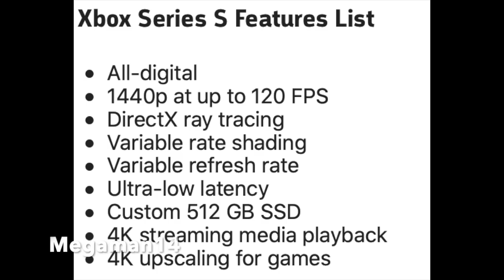Xbox Series Series S - Release Date and Price Announced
Microsoft has announced the Xbox Series S Release Date and Price after the system getting leaked yesterday. This is a quick video talking about the Xbox Series S Release Date and Price,Specs, and quick thoughts.